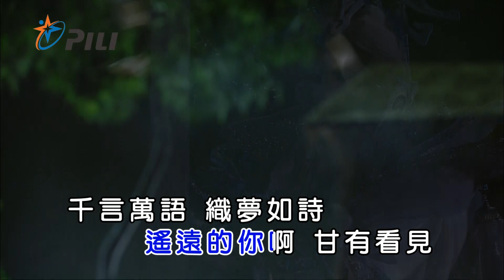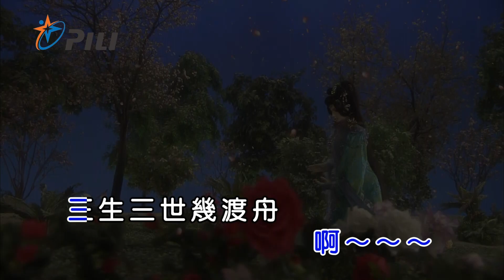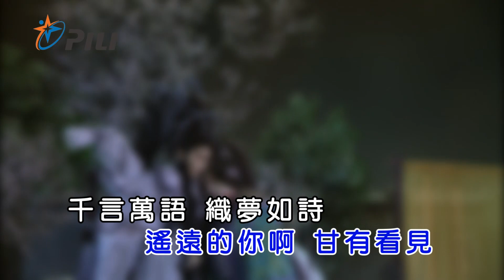【風采輪】千言萬語(劫紅顏之歌)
◎詞：太平
◎曲/編曲：風采輪
◎演唱：風采輪
◎專輯出處：霹靂英雄音樂精選70
◎KTV點播代碼：74853

◎歌詞：

寂寥夜半暝　不見天頂溫柔的月
清冷迴廊底　又是烏雲的影　輕輕行過
寒風對面吹　枯葉惜緣來相陪
笑阮憨　醉袂醒　為著未知的夢　一世癡迷

朝時花蕊暮中煙　香焚心字誰自憐　啊～～

千言萬語　織網如絲
遙遠的你啊　甘有看見
千言萬語　織夢如詩
思念的你啊　甘有聽見
海角天邊　等待著你
共守花開　歲歲年年

三生三世幾渡舟　矇矓淚眼問蒼天　啊～～